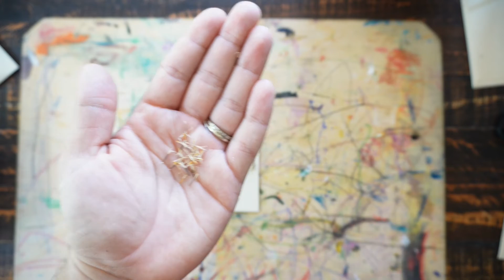Harvesting Cut Flower Seeds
Saving seeds from the flowers in your garden saves money and is more sustainable, and fun!  In this video, I will show you how to save seeds from several of my favorite flowers.

0:00 Happy fall!  Saving seeds
0:47 Zinnias
3:20 Scabiosa (Pincushion flower)
5:11 Strawflower
7:08 Cosmos
8:53 Calendula
10:06 Snapdragons
12:32 Marigold

Welcome!  I am Julia and I am creating a garden and home orchard in Vermont - in USDA zone 5.  I want to feed my family delicious, nutritious food and do so in a way that honors the earth and other creatures on it.  I also love to grow pretty things!  Join me in my garden and orchard as I learn to grow, harvest, and preserve.